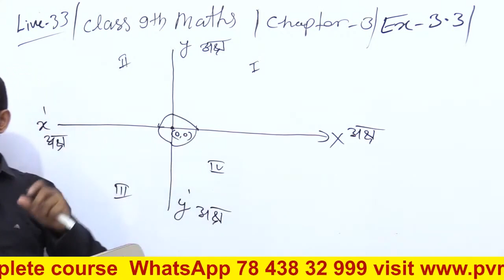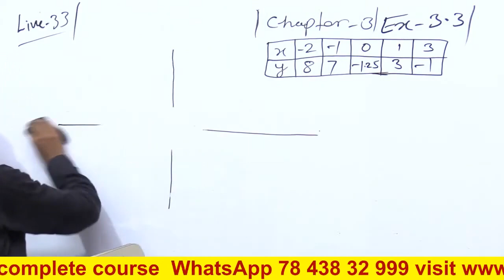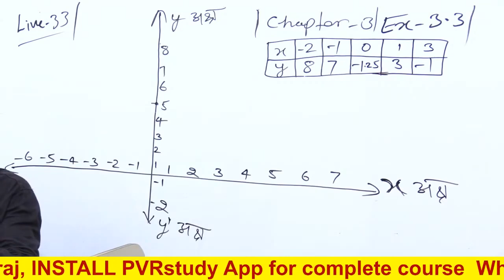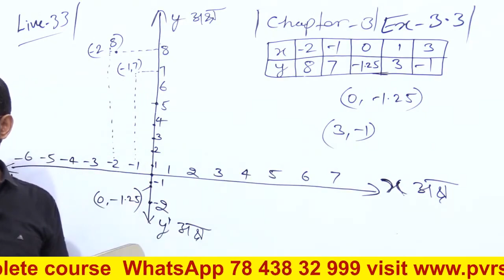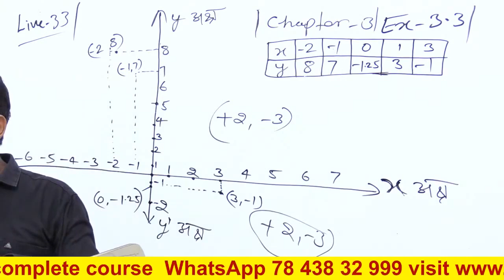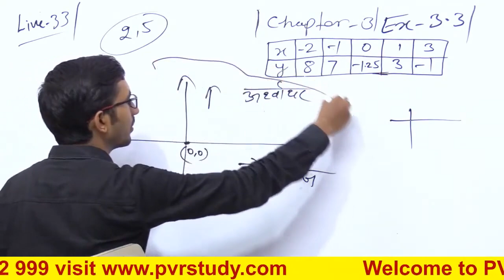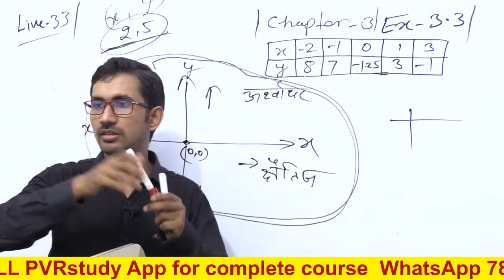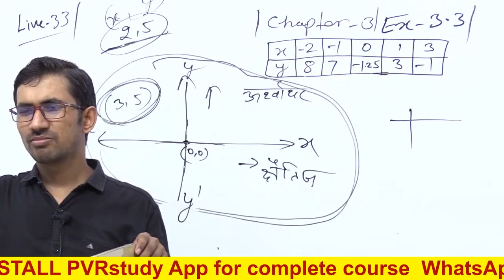कक्षा 9 की गणित Part 33